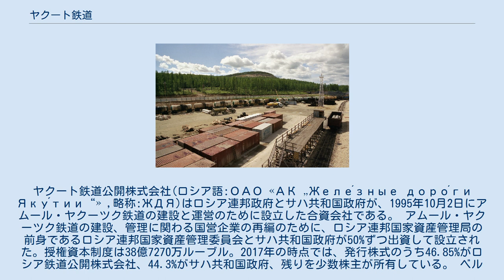ヤクート鉄道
ヤクート鉄道公開株式会社(ロシア語:ОАО «АК „Желе́зные доро́ги Яку́тии“» ,略称:ЖДЯ)はロシア連邦政府とサハ共和国政府が、1995年10月2日にアムール・ヤクーツク鉄道の建設と運営のために設立した合資会社である。 アムール・ヤクーツク鉄道の建設、管理に関わる国営企業の再編のために、ロシア連邦国家資産管理局の前身であるロシア連邦国家資産管理委員会とサハ共和国政府が50%ずつ出資して設立された。授権資本制度は38億7270万ルーブル。2017年の時点では、発行株式のうち46.85%がロシア鉄道公開株式会社、44.3%がサハ共和国政府、残りを少数株主が所有している。 ベルカキト～トンモト～ヤクーツク（終着駅はサハ共和国の首都であるヤクーツクから約30km離れた、レナ川の右岸にある二ジュニー・ベスチャフ駅）間の路線を建設する目的で設立された企業であり、2017年のサハ共和国で最大の納税者であり、従業員は約1000人。北方輸送により、貨物輸送量は毎年増加傾向にある一方、旅客輸送量は年間8万人ほどで低迷傾向にある。これは、ロシア鉄道の鉄道網とサハ共和国内の鉄道網の間で旅客の直通運転が行われていないことが原因である。年間の鉄道事業の純利益は8000万ルーブル。 路線全長は約800km。1996年に最初に開通したベルカキト～トンモト間（旅客輸送は2004年開始）が358kmであり、トンモト～二ジュニー・ベスチャフ間（旅客輸送は2019年7月28日開始）は2014年時点で436kmが稼働している。ヤクーツク市街とは反対のレナ川右岸に位置する二ジュニー・ベスチャフ駅から、右岸の河港まではバスが運行されており、河港からは渡船として小型船やモスクワ型汽船が運行されている。二ジュニー・ベスチャフ駅には、貨物を河港（ヤクーツク・プラヴォベレジュニー港）へ積み替えるために総合物流施設が建設された。 2014年にトンモト～二ジュニー・ベスチャフ間が開業してから、相当量の貨物が河川輸送から鉄道へと切り替えられた。これは、河川輸送を用いた北への配送が、集約的森林伐採と定期的な森林火災により発生したレナ川上流の渇水により、失敗する恐れがあることが分かったからである。自動車と混合した貨物輸送では、2014年からは鉄道によるものに比べ30～50%高くなることが判明した。 アルダンに本社をおき、ヤクーツクとモスクワに事務所をおいている。主な事業は鉄道での貨物輸送と旅客輸送。 1996年にネリュングリ、アルダン間で鉄道輸送を開始し、2002年にはネリュングリ、トンモト間で貨物輸送、2004年には同区間で旅客輸送を開始した。 2006年にはウラジーミル・プーチン大統領の訪問を受け公式に公共交通機関である鉄道インフラと認められ、2007年にはロシア連邦政府が保有していた株式がすべてロシア鉄道に移管された。 2011年11月15日にトンモトの先のアムガ川を超えヴェルフナヤ・アムガに到達した。これを記念する式典にはロシア鉄道の社長ウラジーミル・ヤクーニンだけでなくドミートリー・メドヴェージェフ大統領も出席した。これにより残された難所はレナ川を渡る橋の建設のみとなった。 2007年に同社はヤクーツクでディーゼル機関車の近代化に関する国際的な科学的・実践的な会議を開催した。これにより同社が保有するTE10型機関車はゼネラル・エレクトリック社によって近代化されることが決定した。また、2010年にはTEM2型機関車も近代化されることが決定した。 2007年には売上高が10億ルーブルを超えた。これは東シベリア・太平洋石油パイプラインの建設資材の輸送によるもので、ベルカキトトンモト間の貨物輸送量は石炭100万トン以上を含む200万トンに達した。 2010年には石炭は140万トン以上になり、総貨物輸送量は218万トン。また旅客輸送も9万8900人となり売上高は13.9億ルーブル、純利益は460万ルーブルであった。